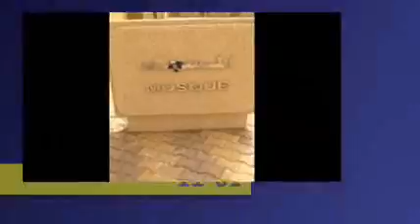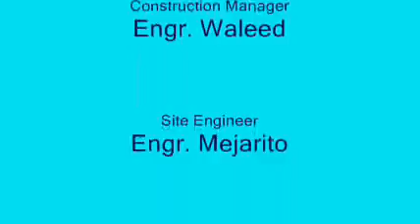Al Muzahmiya Project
al Zahrani Riyadh Project
al muzahmiyah riyadh ksa